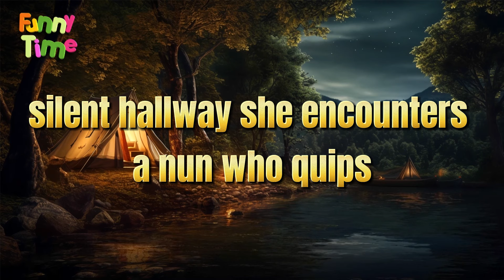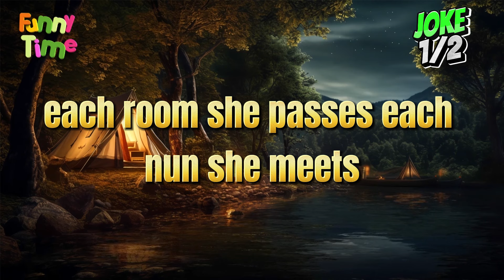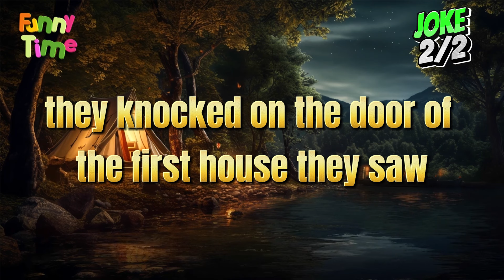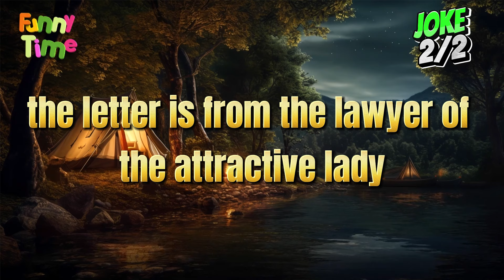Funny Jokes | A guy walks into a pub and sees a sign hanging over - jokes of the day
Joke.